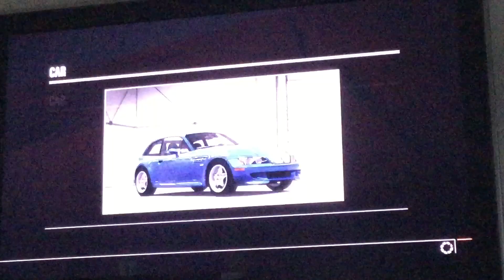Forza Motorsport 4 Short Circuit, Camino Viejo De Montserrat In Montserrat, Spain Gameplay